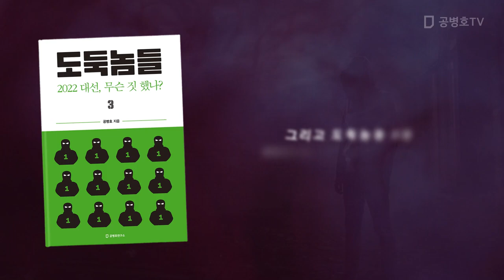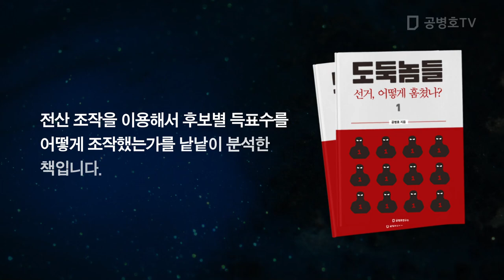1만표 이상을 만지면, 어떻게 이길 수 있겠나? [공병호TV]